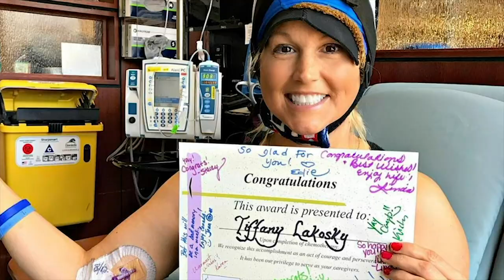Tiffany Lakosky Mountain Goat BOWHUNT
Tiffany Lakosky overcomes the elements and mountains to arrow a Mountain Goat